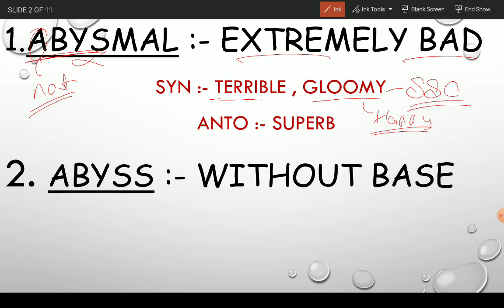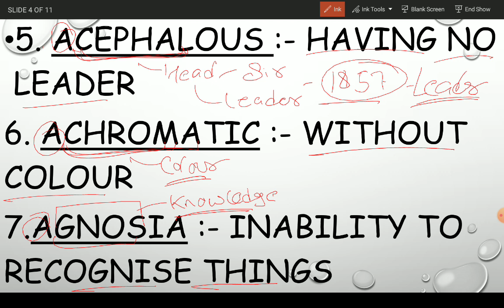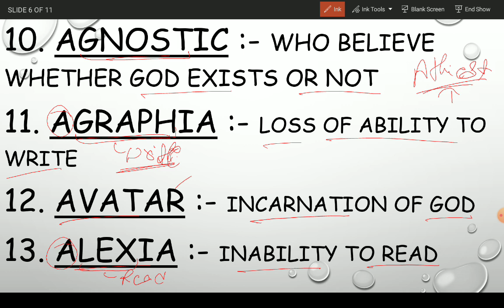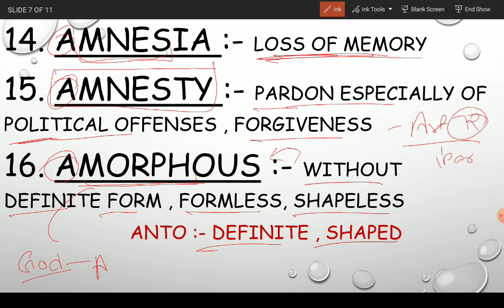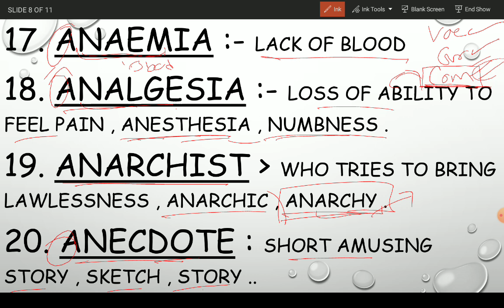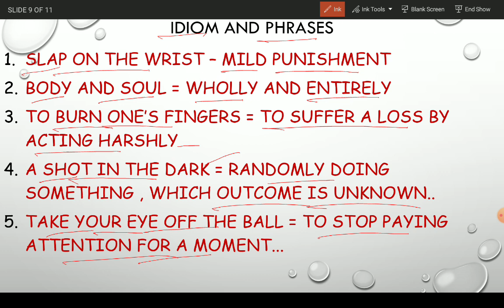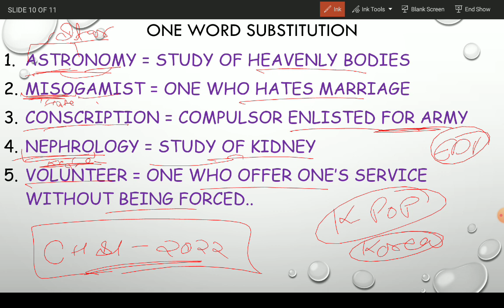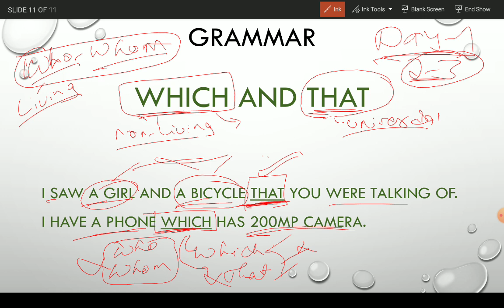DAY 1 : VOCABULARY NASHTA || FOR SSC CGL , CHSL , CPO ,MTS , DSSSB